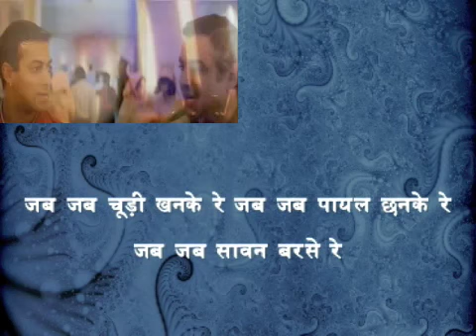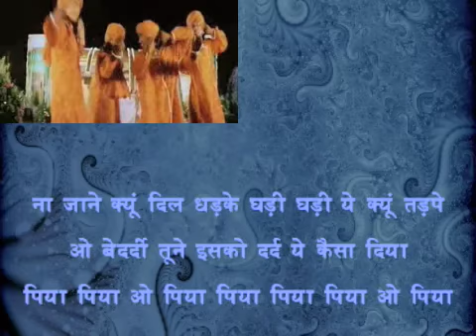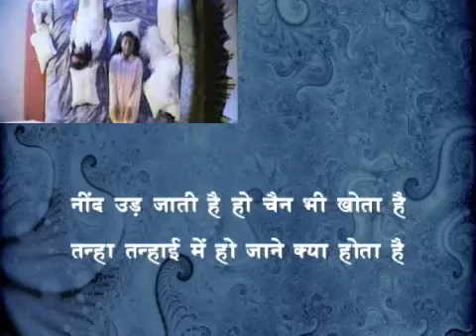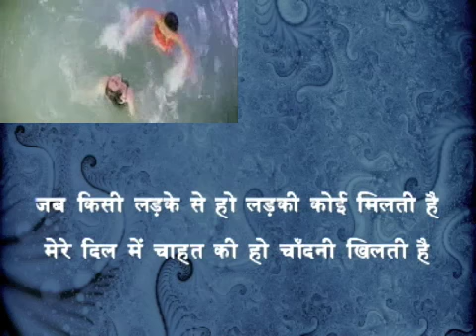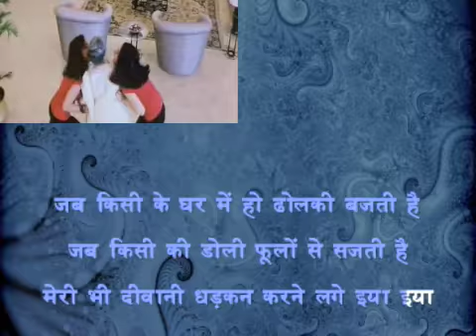Piya Piya O Piya (H) - Har Dil Jo Pyar Karega (2001)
Movie: Har Dil Jo Pyar Karega (2001), Singers: Prashant, Pinki Priti